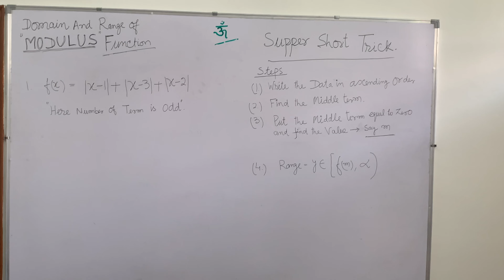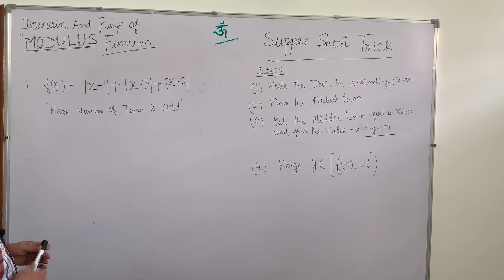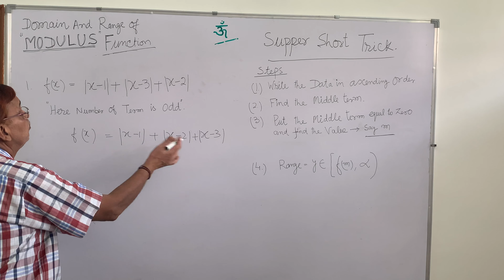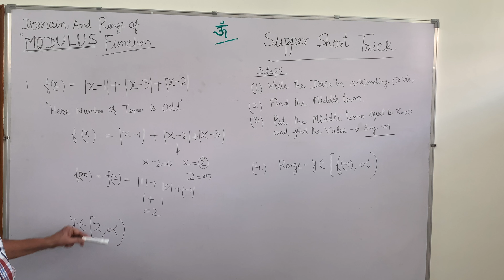Quick Way to find Domain and Range of Modulus Function- Maths/Hindi Special Question/Type 4, Part -4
@Maths Safari